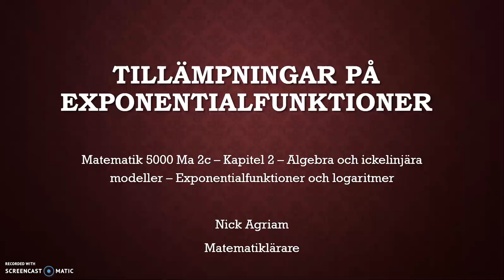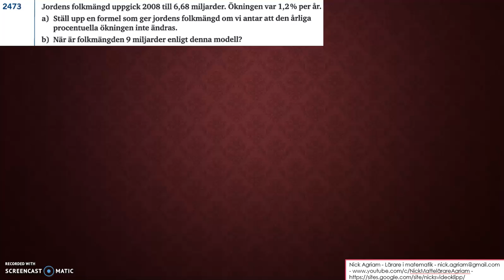Genomgång av Matematik 5000 Ma 2c Kapitel 2 Tillämpningar på exponentialfunktioner del 1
Genomgång av Matematik 5000 Ma 2c   Kapitel 2   Tillämpningar på exponentialfunktioner del 1       Besök gärna min google site för mer video: